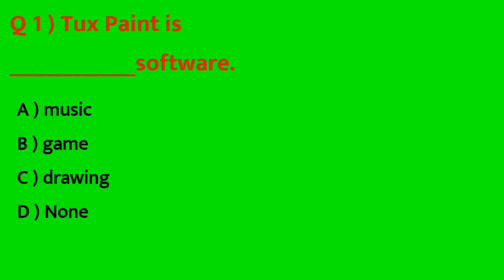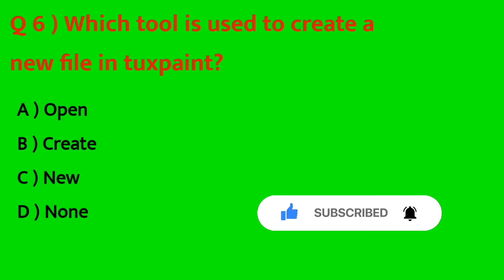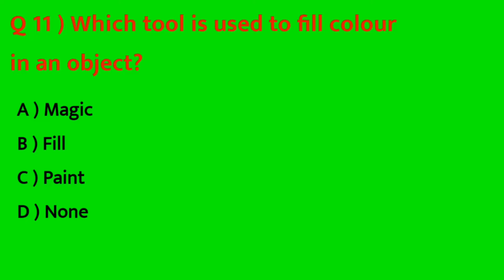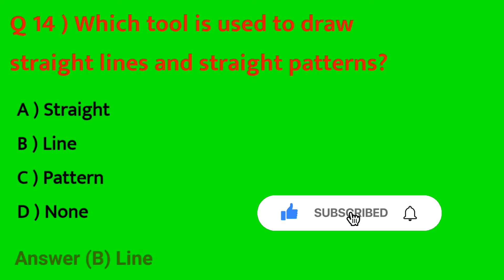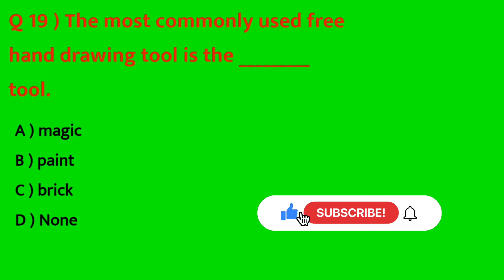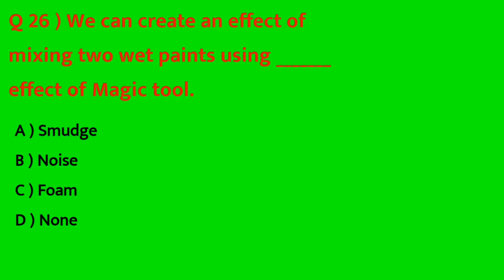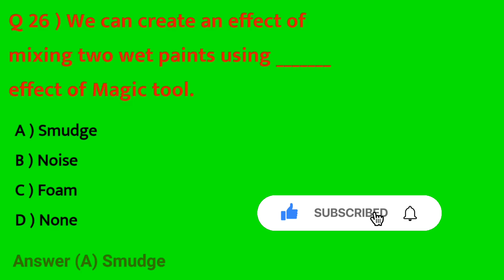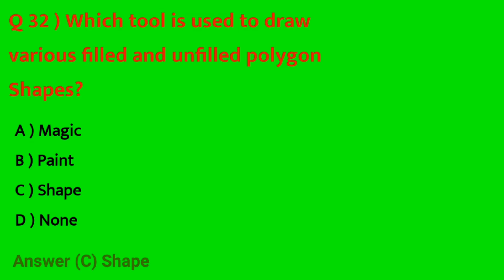tuxpaint mcq class 4 class 5